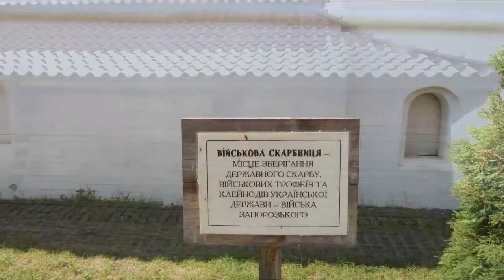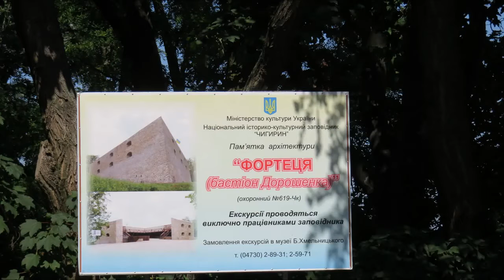Чигирин. Резиденция Богдана Хмельницкого.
Видео на тему : «Где можно дешево отдохнуть в Украине!»
Чигири́н (укр. Чигири́н) — город в Черкасской области Украины, административный центр Чигиринского района.
Население — 9,3 тыс. жителей.
Город расположен на Приднепровской возвышенности по обе стороны реки Тясмин, в 63 км от Черкасс, в 36 км от железнодорожной станции Фундуклеевка, в 8 км от пристани Адамовка. Современная экономика города представлена предприятиями лёгкой и пищевой промышленности.
Существует несколько версий происхождения названия города, год основания которого не известен. Впервые он упоминается в грамоте польского короля Сигизмунда ||| в 1589 году. Считается, что здесь было поселение Киевской Руси, которое разрушили монголо-татары. Новое поселение названо от украинского слова "чагарник" (куст), то есть Чигирин — "укрытый в кустах". Однако наиболее вероятной является версия о происхождении названия города от татарского имени Чигир. Кроме того, в артефактах тех времён упоминается Чигир-Батыр. Подтверждением этой версии служит притяжательный суффикс -ин в названии города.
Известен с первой половины XVI века как укреплённая казацкая зимовка. Со временем — центр Чигиринского староства, в 1592 году получил Магдебургское право. В 1638−1647 гг. чигиринским сотником реестрового казацкого войска был Богдан Хмельницкий В 1648−1657 гг. город был резиденцией Хмельницкого и столицей гетманской автономии — Гетманщины (до 1676). В 1657 году здесь после смерти Хмельницкого состоялась Чигиринская рада, на которой гетманом был избран Иван Выговский — событие, положившее начало опустошительной гражданской войне и продлившее русско-польскую войну 1654−1667 гг. Во время русско-турецкой войны 1676−1681 гг. в результате второй осады турецкой армией в 1678 году разрушен: столица гетмана была перенесена в Батурин; город пришёл в упадок.
С 1797 года — уездный город Киевской губернии.
Достопримечательности:
Музей Археологии.
Музей Богдана Хмельницкого.
Замковая Гора с красивым парком.
Памятник Богдану Хмельницкому.
Резиденция Богдана Хмельницкого.
Обедали в кафе "Лето" на центральной площади.